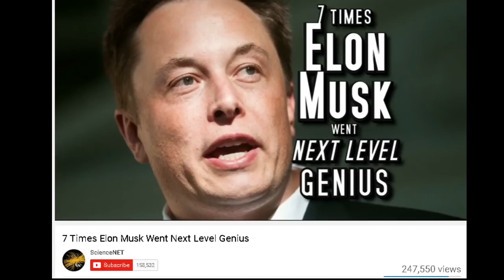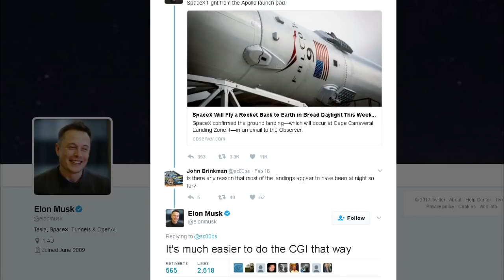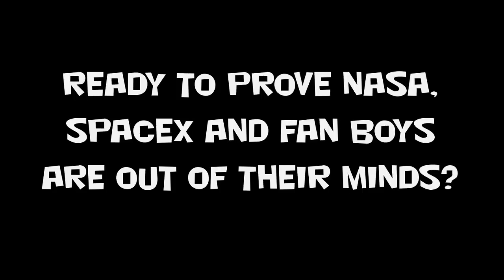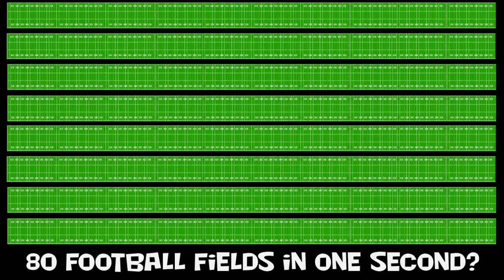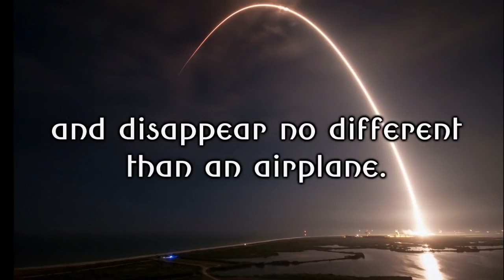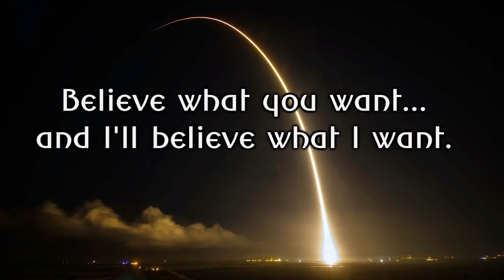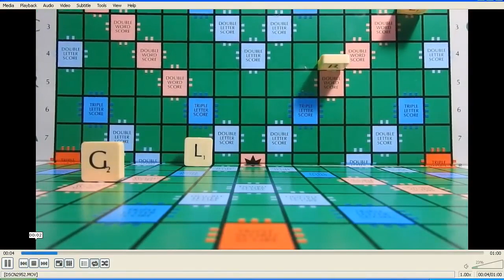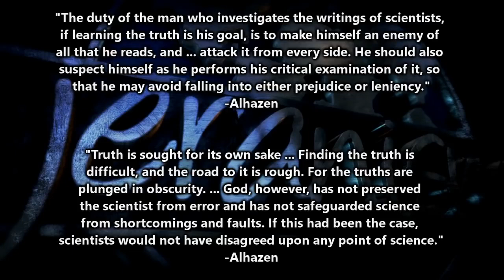"Elon Musk, Rockets, SpaceX & Other Frauds" (2017) 🌎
This video covers a few topics. Notably it pokes fun at the video located where it claims "7 Times Elon Musk Went Next Level Genius" and it is a sad excuse for genius when that title includes a fraud who has stolen $5 billion from tax payers to set-up his empire around his Tesla cars and his Faking of Space. So, Missa and I decided to bring back "REAL MEN OF GENIUS" but tweaked a bit. Enjoy!